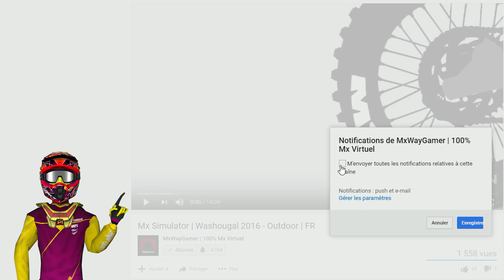Steep | On commence doucement | #1 - Gameplay FR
MxWay se divertie et se lance sur Steep, le nouveau jeu d'ubisoft !